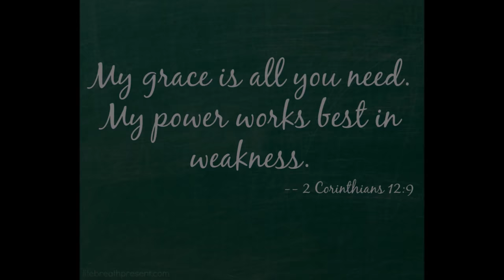Happy Halloween!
This is how the K's celebrate Halloween and we are "dying" for you to join us. Please, comment your voice in the "dead" center of the section below. Be sure to "fright" us on our e-mails and Instagram accounts. Love you all and hope you enjoy our "vicious" vlog ;)